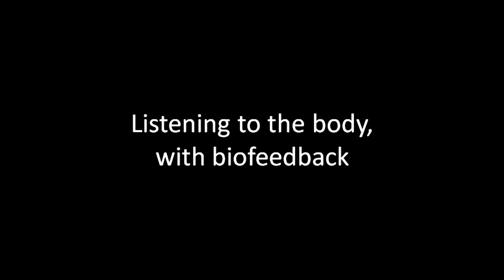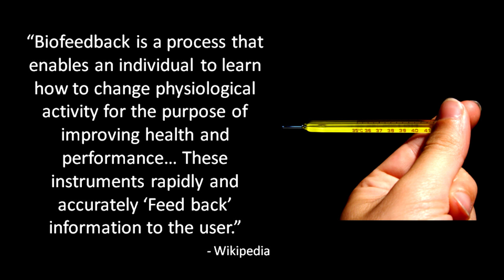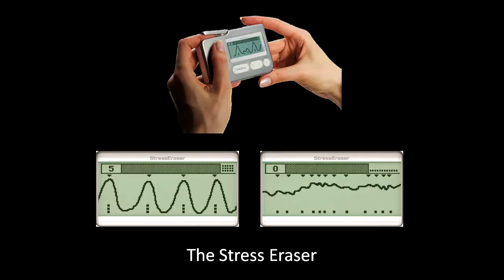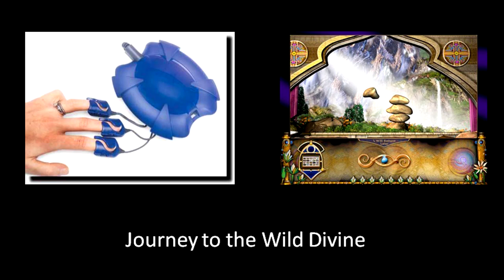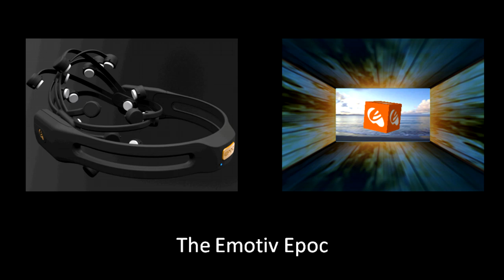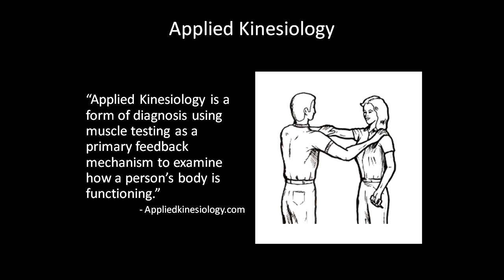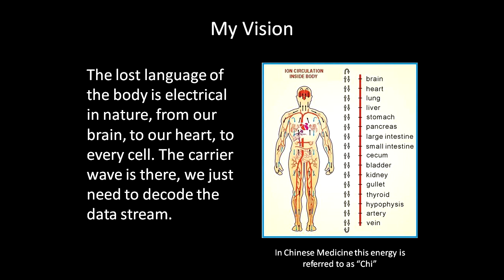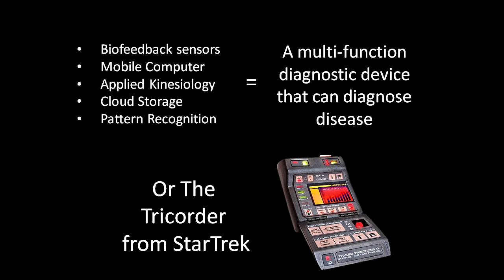Listening to the Body: Tracy Ingram at TEDxSarasotaSalon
Tracy Ingram explores the intersection of computer technology, biofeedback, health/medicine and gaming at TEDxSarasotaSalon in September, 2012 at New College of Florida.